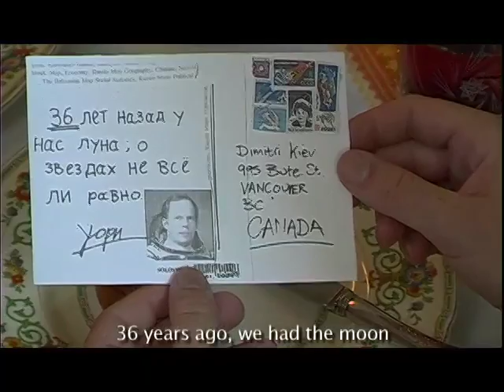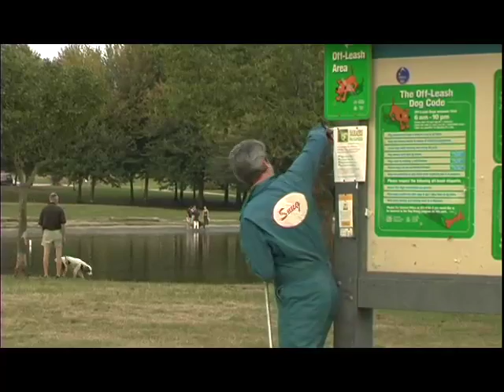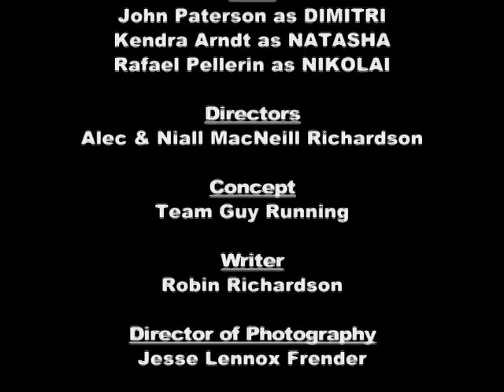Stolyd Space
A day in the life of former cosmonaut Dimitri, 35 years after the moon landing.